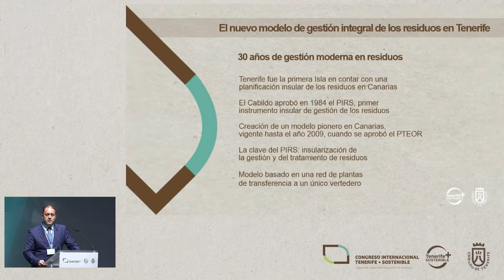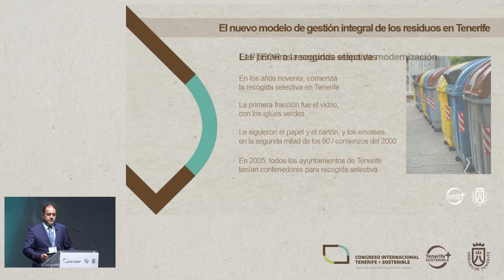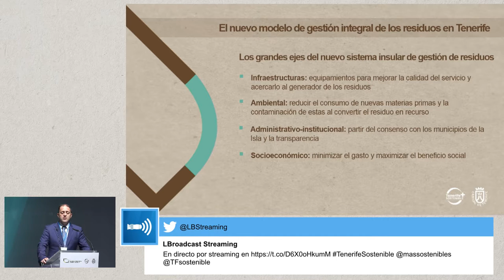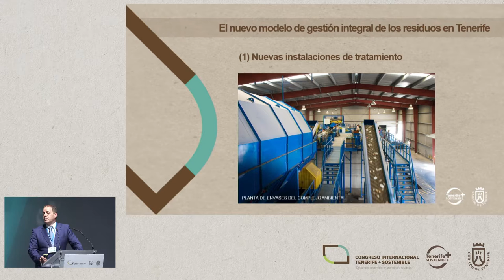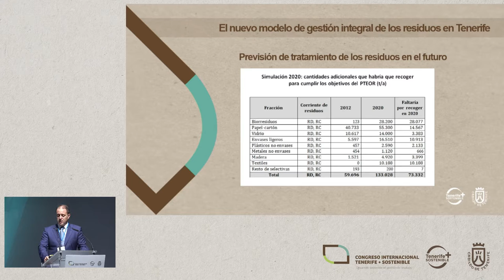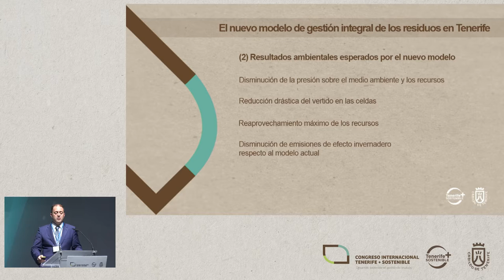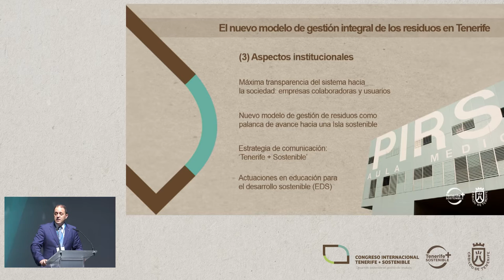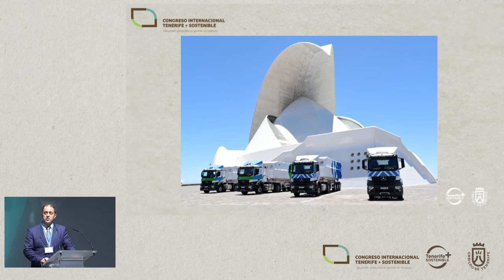ALEJANDRO MOLOWNY LÓPEZ-PEÑALVER